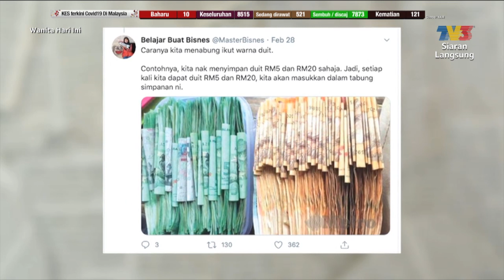Ragam Kewangan Di Media Sosial | WHI (18 Jun 2020)